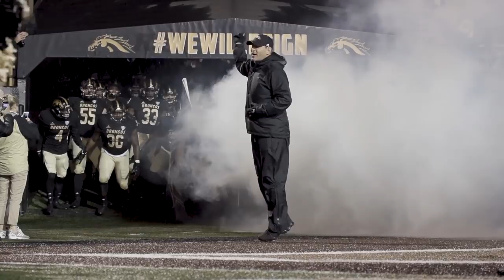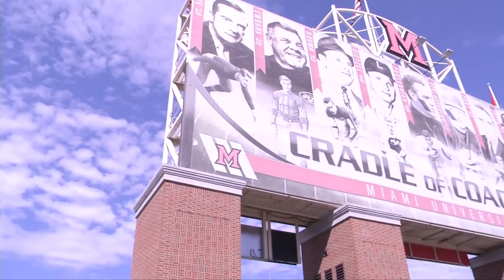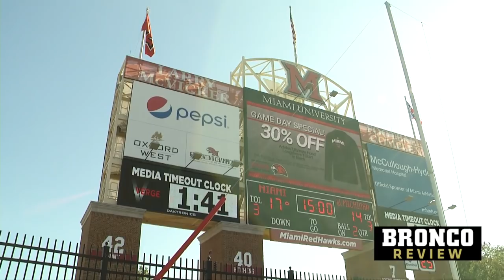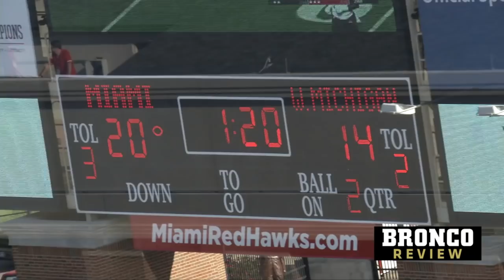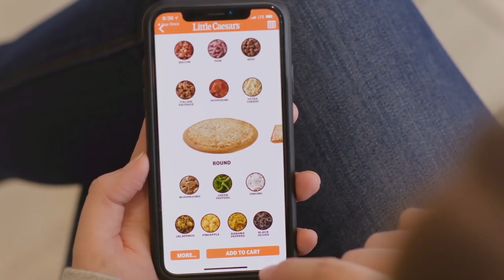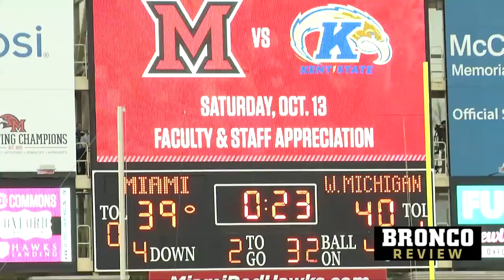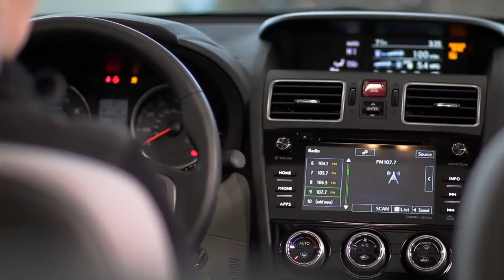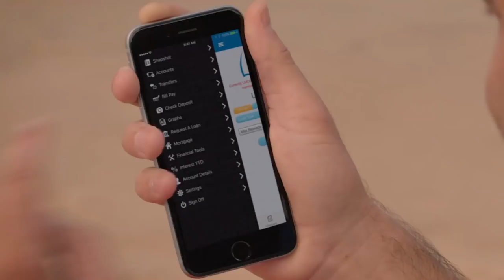Bronco Review MiamiU